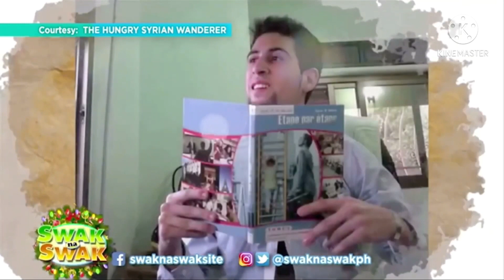INTERVIEW KAY IDOL BASEL | THE HUNGRY SYRIAN WANDERE | YEOBOSEYO KOREAN MART | YOLO